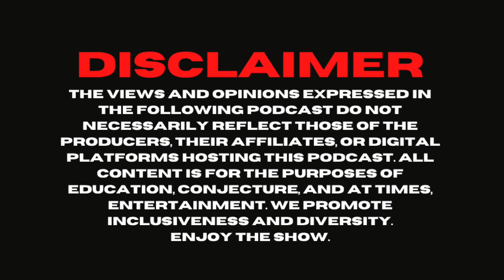Kathleen Marden - UFO, Alien Abduction, 5D, QHHT [Ep. 19]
J talks with leading UFO abduction and contact researcher, experiencer advocate and best-selling author, Kathleen Marden; niece of Betty & Barney Hill and foremost authority on their case. • They talk about her journey researching UFOs and how it has extended to archival collections and the US government's involvement in the investigation of UFOs, to how her interest in UFOs and contact began when her aunt and uncle had a close encounter and subsequent abduction in the White Mountains of New Hampshire and how it led to decades of painstaking investigation around their abduction. Kathleen is the 2021 recipient of the International UFO Congress Lifetime Achievement Award and a certified practitioner of regression hypnosis and Quantum Healing Hypnosis Technique. • Take a moment and peruse her books • And be sure to find us